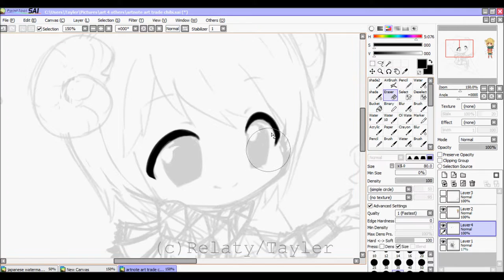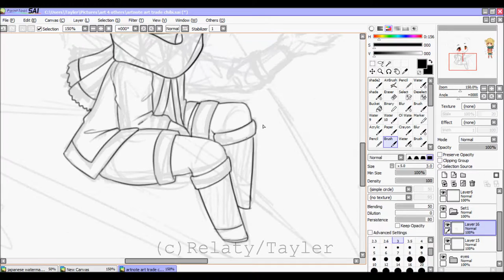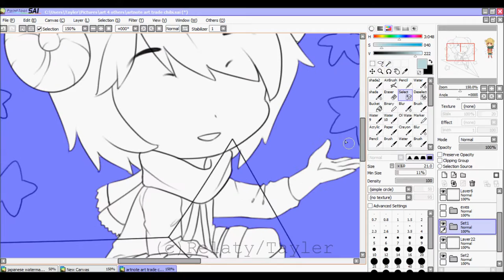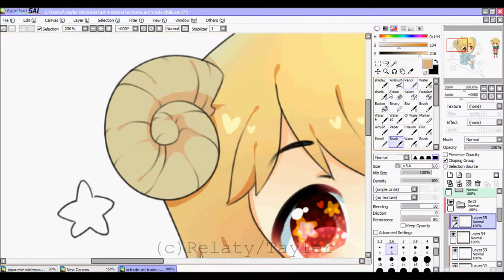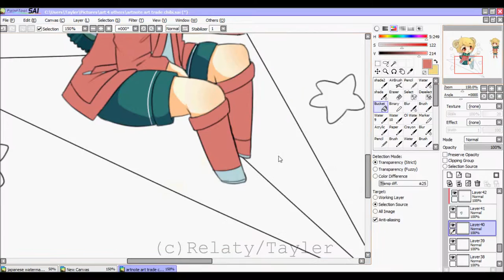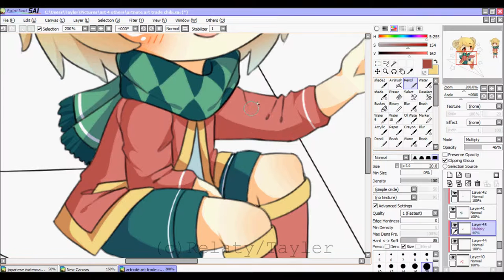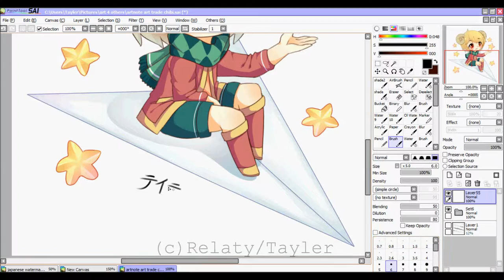[PaintToolSai] Paper Airplane and Stars [TimeLapse}